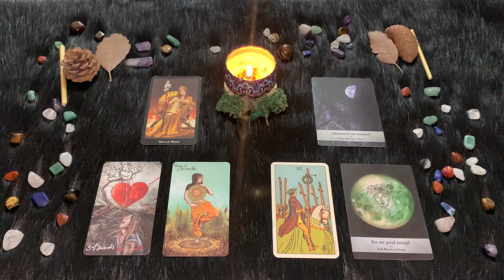| Lunedì 19 Settembre | Oroscopo Paolo Fox | Vergine | Ora più belli, intuitivi e ragionevoli